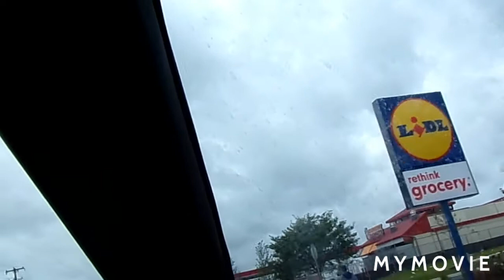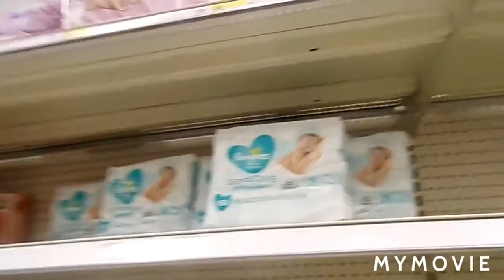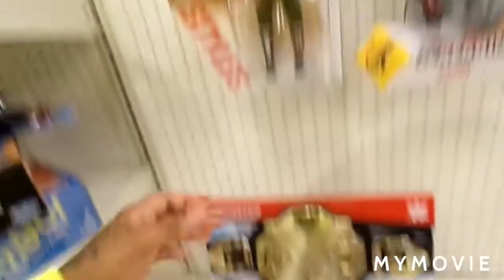Quick Shopping Vlog